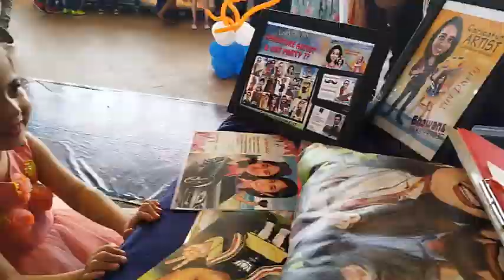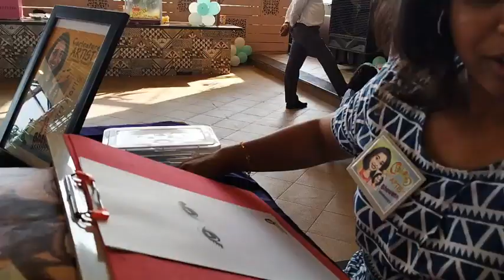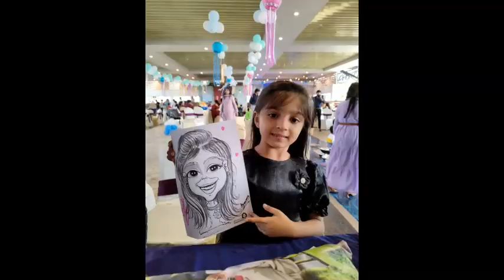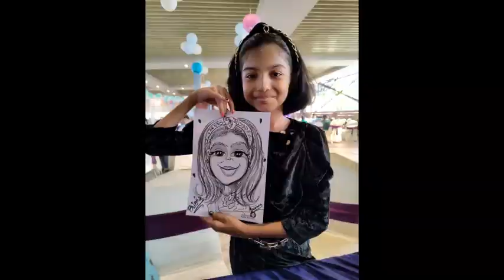BJ'S LIVE CARICATURE BIRTHDAY PARTY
Live Caricature for all kind of events.